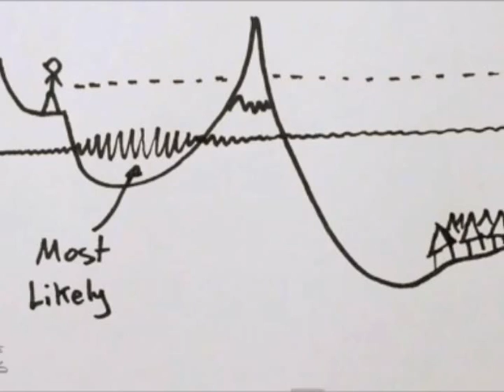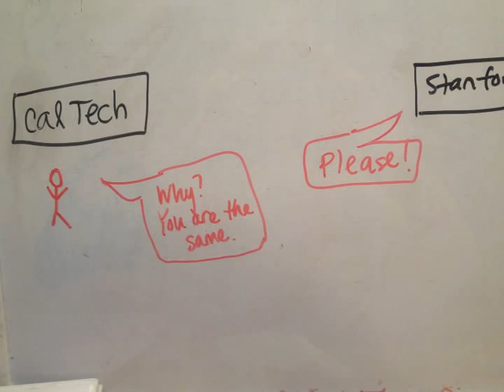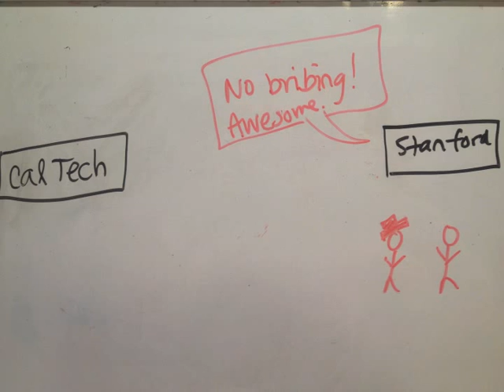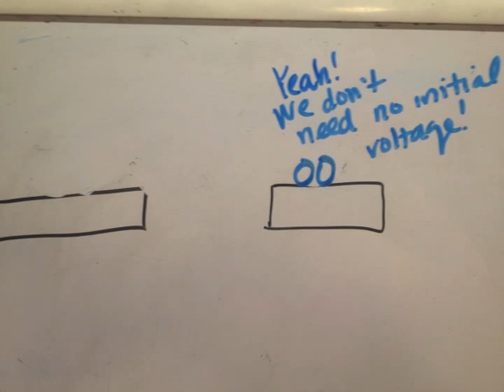A Short Explanation of the Josephson Effect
Quantum tunnelling (or tunneling if you're from the UK), Cooper pairing, and Josephson junctions, oh my!

All credit for the mountain analogy (including those drawings) goes to minutephysics from his video on Quantum Tunneling.